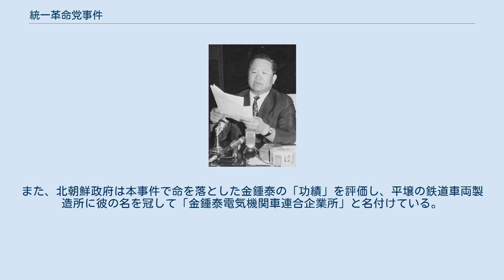統一革命党事件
事件の概要を発表するKCIAの金炯旭長官（1968年8月27日）。
 統一革命党事件（とういつかくめいとうじけん）は、朴正煕政権（第三共和国）下の韓国において、金鍾泰が組織した地下組織の「統一革命党」を韓国中央情報部（KCIA）が摘発した事件。
韓国では1960年代で最大の公安事件とされている。
 1968年8月24日、韓国中央情報部（KCIA）は韓国国内で地下組織である「統一革命党」の結成に関わった人物の検挙を発表し、容疑者達が行った事件の概要を公表した。
それによれば、金鍾泰は北朝鮮から指示と資金提供を受けて革命組織「統一革命党」を結成し、主にソウル大学校に浸透工作をしかけて同大学のサークル「経済福祉会」を中心とする運動組織を構成していた。
摘発の過程で、韓国当局は武装工作船1隻、ゴムボート1隻、トランシーバー7台、サブマシンガン12丁、手榴弾7個、無反動砲1丁、拳銃7錠と実弾140発、12.7センチ高角砲1丁、重機関銃1丁、レーダー1台とラジオ受信機6台、及び多額のアメリカ合衆国ドルと日本円等を押収した。
また、最終的に158人が韓国当局に検挙され、73人が起訴された。
 裁判の結果、金鍾泰ら主犯格の4人には1969年9月23日までに死刑が宣告された。
また、ソウル大でサークル「経済福祉会」を中心的に指導していた元韓国陸軍士官学校教官の申栄福は最終的に無期懲役となり、思想転向を経て1989年に出所している。
この事件の影響で、韓国では革新政党に対する見方が厳しくなり、朴正煕政権の独裁強化（第四共和国樹立）も相まって社会の保守化が進んでいった。
また、統一革命党は大法院の判決で「反国家団体」と認定されたため、韓国国内で統一革命党を再結成しようとする行為は国家保安法違反で取り締まりの対象となっている。
 本事件の摘発後、KCIAは韓国国内で統一革命党の関係者による活動を確認していない。
だが、北朝鮮の朝鮮労働党統一戦線部は対南工作の一環として統一革命党が実在するかのように行動しており、韓国向け地下放送である救国の声放送の名称を一時期「統一革命党の声放送」（1970年6月～1985年8月）としていた他、2000年代以降はインターネット上で「統一革命党の後身組織」と主張する反帝民族民主戦線のウェブページを運営している。
また、北朝鮮政府は本事件で命を落とした金鍾泰の「功績」を評価し、平壌の鉄道車両製造所に彼の名を冠して「金鍾泰電気機関車連合企業所」と名付けている。
 ^ 통일혁명당사건(한국근현대사사전): NAVER지식백과 ^ 전병근, "서울대 상대에 北서적 쌓여있어… 변소에 버려"（朝鮮日報） ^ 박종선, 국정분야별검색 」 공공질서 」 공안사건 지휘, 감독 」 국가보안법 제개정 」 국가보안법위반사건 」 통일혁명당사건（大韓民国国家記録院） ^ 한홍구, 신영복의 60년을 사색한다（ハンギョレ21） ^ 신영복 인터뷰, 통일혁명당사건으로 20년 만에 가석방된 신영복씨 사회와 사상（한길사） 1989년 11월 통권 제15호